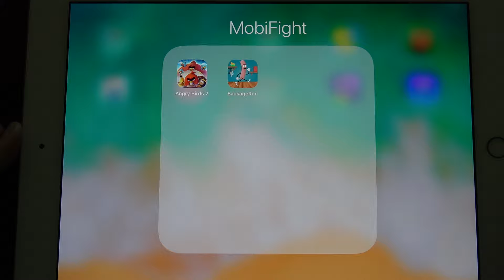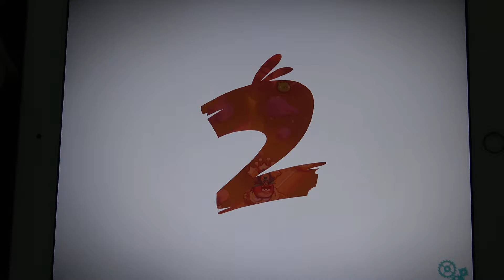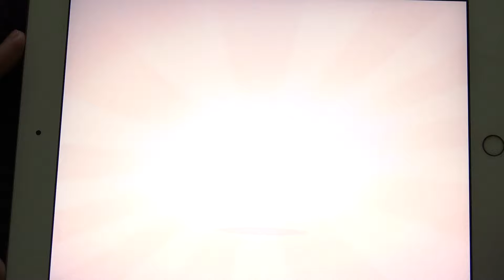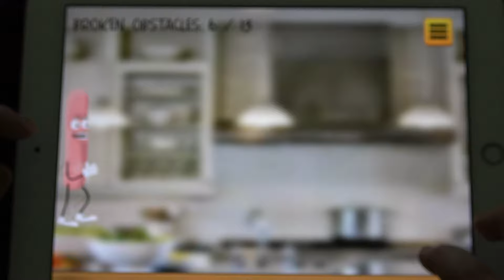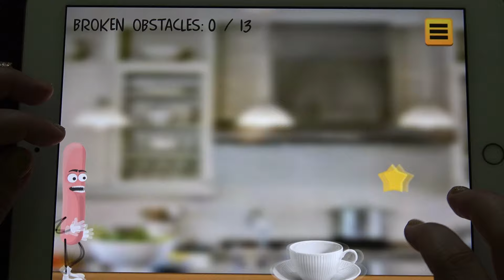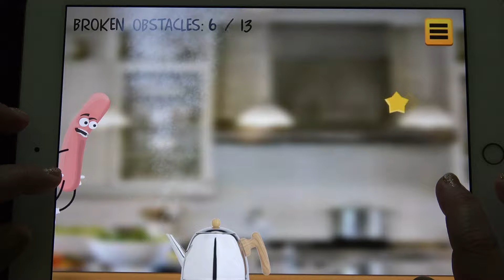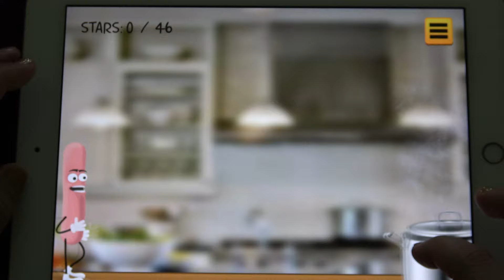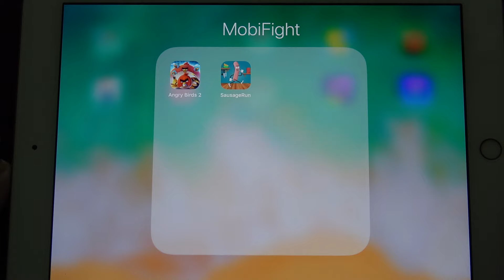Angry Birds 2 vs SausageRun - iPad Gameplay